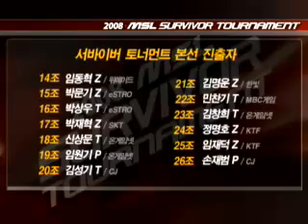Clubday MSL 15th Survivor 20080801 02r 4b 예선전